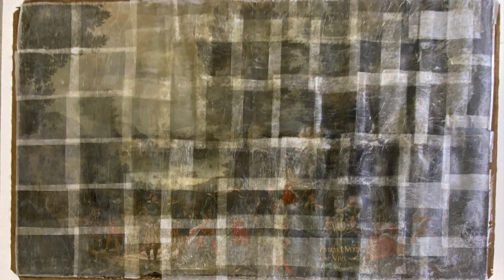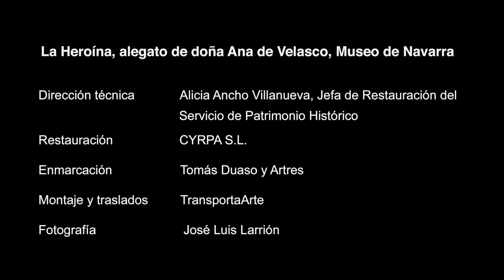El cuadro de la heroína, Alegato de doña Ana de Velasco, vuelve a Marcilla